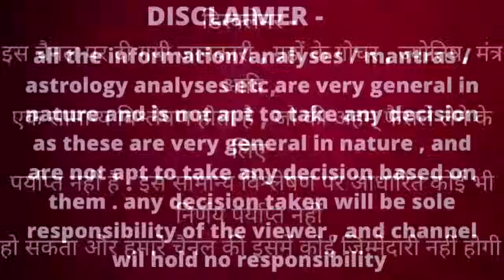कन्या राशि | 21 October – 27 October saptahik rashifal | Kanya rashi by astroguru Nikhil Virgo 2024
कन्या राशि | 21 October – 27 October साप्ताहिक राशिफल | Kanya rashi saptahik rashifal astroguru Nikhil | Virgo 2024 August 2024 rashifal

Topics covered
- Kanya rashi 21 October 2024 rashifal
- Kanya rashi 22 October 2024 rashifal
- Kanya rashi 23 October 2024 rashifal
- Kanya rashi 24 October 2024 rashifal
- Kanya rashi 25 October 2024 rashifal
- Kanya rashi 26 October 2024 rashifal
- Kanya rashi 27 October 2024 rashifal

career rashifal
 business rashifal
 money/ wealth rashifal
 love rashifal
 study rashifal
 medical  astrology
 health rashifal